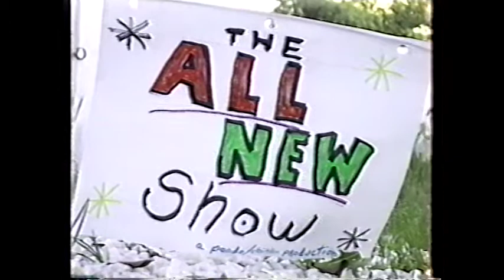The All New Show: Intro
The intro for "The All New Show," the skit program from Pondo's Children Productions. This show included skits such as "Pillowheads," "Inside" and "Hootie Bat."

Vintage public access television from Tucson, Arizona.